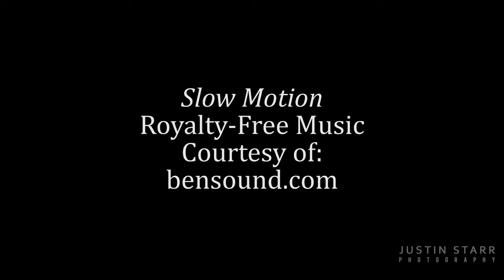Eastern Amberwing Dragonfly In The Coneflowers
This is a video from August 3, 2019. An Eastern Amberwing Dragonfly (Perithemus tenera) visited the Echinacea Coneflowers in my front garden. I especially enjoyed when it did little loopty-loops from the flower.

Equipment:
Camera - Canon 5D Mark IV
Lens - Canon 100mm/2.8L Macro
Magnifying Element - Raynox DCR-250